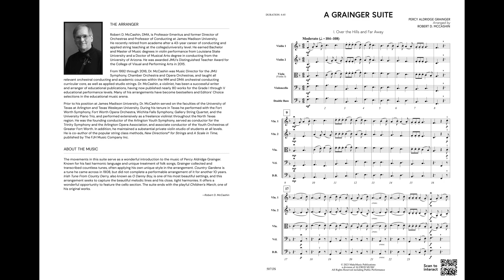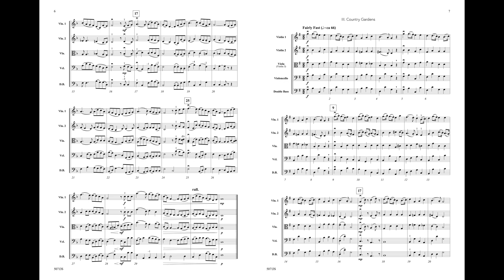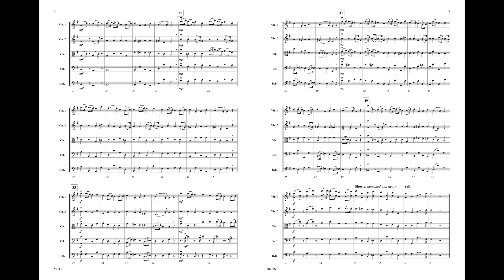A Grainger Suite, arr. Robert D. McCashin – Score & Sound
A Grainger Suite
By Percy Aldridge Grainger / arr. Robert D. McCashin
00-50713
Series: MakeMusic Symphony Strings
Grade: 3.5
A Grainger Suite explores various styles, techniques, and simple chromaticism. The three movements include "Country Gardens," "Irish Tune From County Derry," and "Children's March." Robert D. McCashin has done an excellent job of making this accessible to intermediate groups while staying true to the character of Percy Aldridge Grainger's original music. A perfect way to work on phrasing and chromatic fingerings without requiring a great deal of technique.